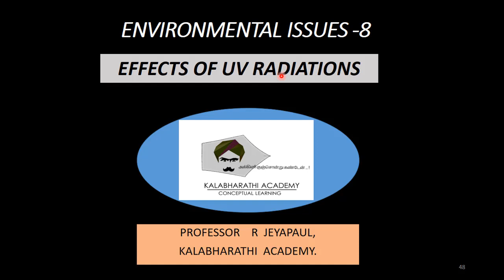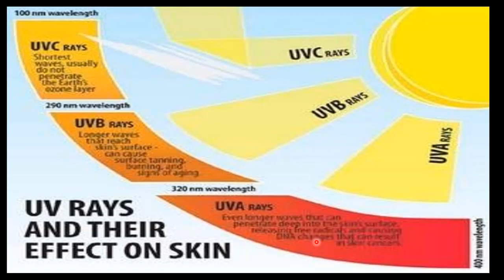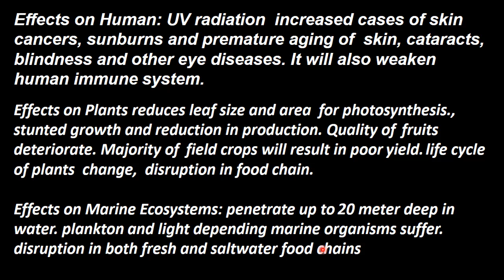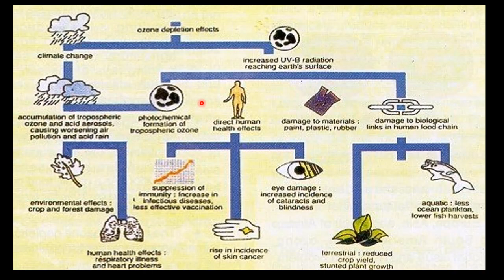8.Botany | Environmental Issues | Effects Of UV radiation